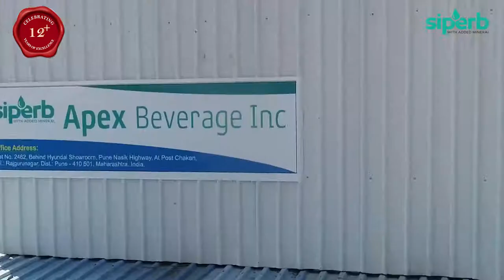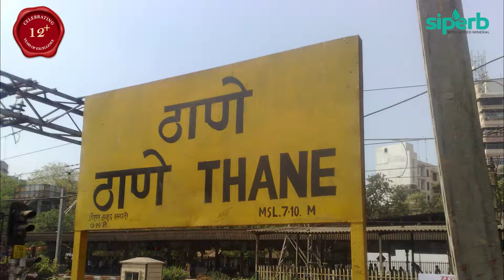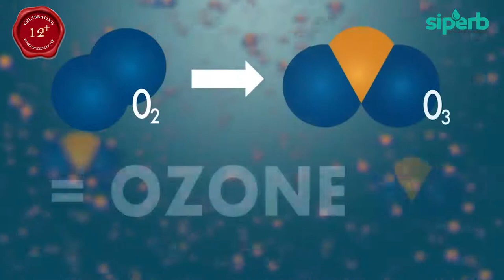Siperb | Documentary 1 | 7038380909 | Siperb - packaged drinking water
" Siperb - packaged drinking water "
For industrial and commercial organizations, we offer most suitable size of 20 liters water jars that are deliver to your doorsteps. We are certified by - BIS (Bureau of Indian Standards ) for both process and material quality of plant .